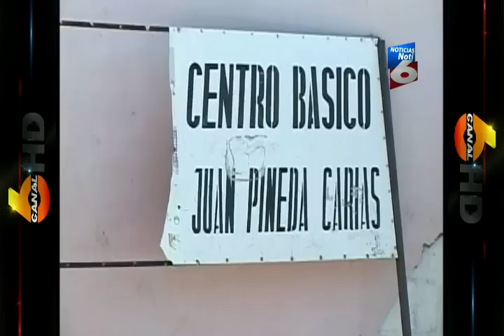En alerta policia y padres de una menor secuestrada - Noticias Canal 6 Honduras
En alerta estubieron policia y padres de una menor que supuestamente habia sido secuestradas de un centro educativo en la ciudad de la ceiba.